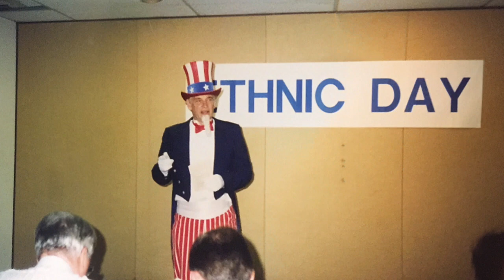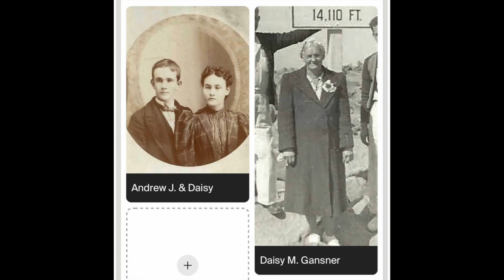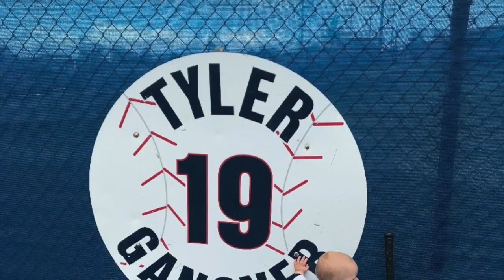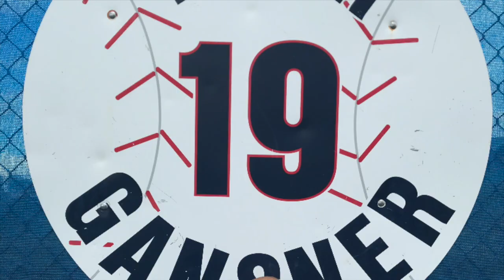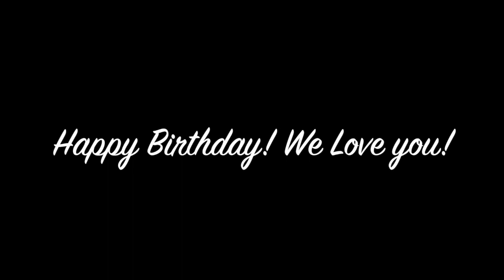Dad's 85th Birthday Movie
A tribute to David on his 85th Birthday